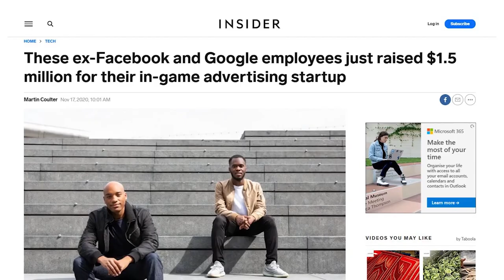Black Founders Fund: AudioMob